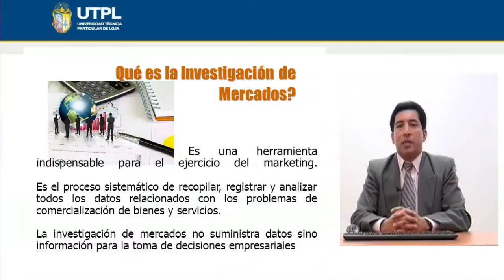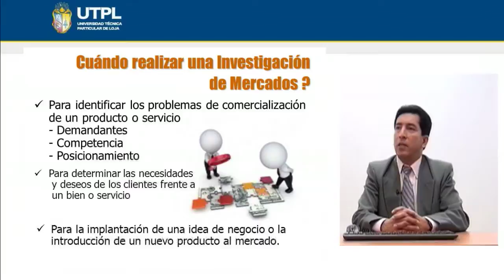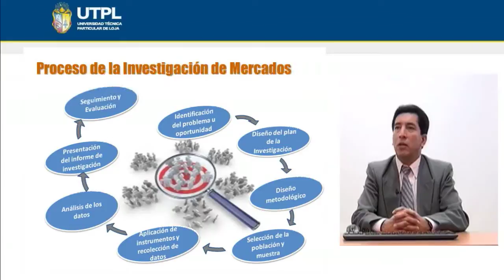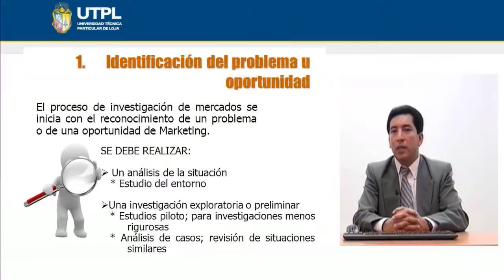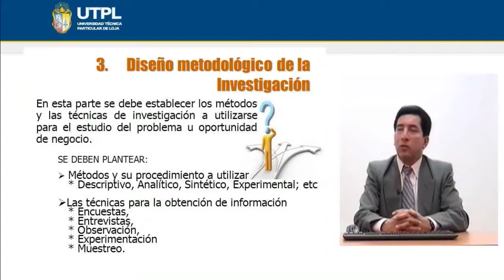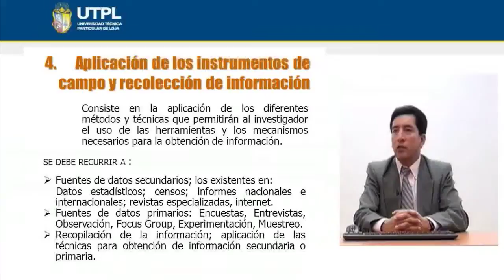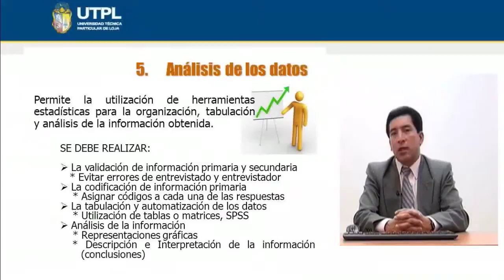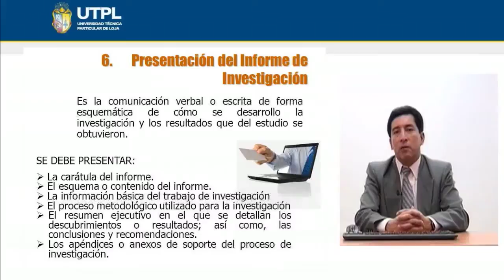UTPL EL PROCESO DE INVESTIGACIÓN DE MERCADOS [(ADMIN. DE EMPRESAS)(INVESTIGACIÓN DE MERCADOS)]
Tema: El proceso de investigación de mercados
Ponente: Ing. Beder Gonzalo Aguilar Campoverde